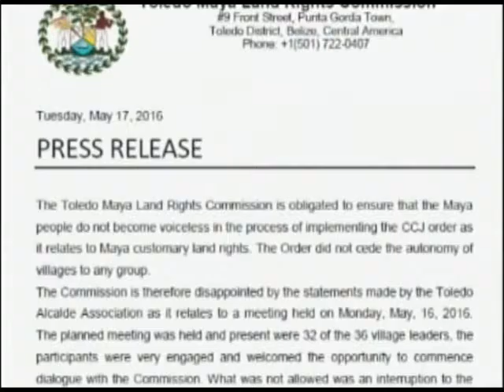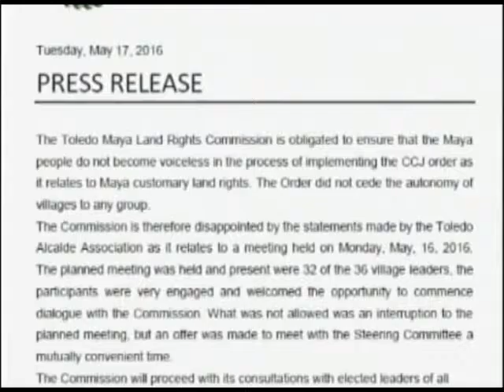Toledo Maya Land Rights Commission responds to Toledo Alcalde Association